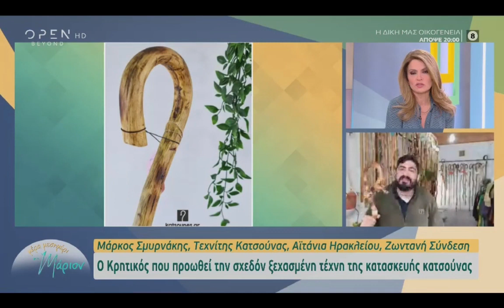Ο Κρητικός που έκανε Viral τις ..Κατσούνες | Eκπομπή "Μέρα Μεσημέρι με τη Μάριον" του Open TV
Ο Viral Κρητικός που Βάλθηκε να μας "τρελάνει" με το χιούμορ και τις κατσούνες του!

◼ Τι σχέση έχουν οι κατσούνες με τα Social Media;
◼ Τι σχέση έχουν η Πάμελα Άντερσον με την παράδοση και τις κατσούνες;

Τι σχέση έχουν οι κατσούνες με τα Social Media; Η απάντηση δόθηκε στον αέρα της εκπομπής «Μέρα Μεσημέρι με την Μάριον» του Open TV. Σε ζωντανή σύνδεση με τα Αϊτάνια Ηρακλείου, ο κρητικός που βάλθηκε να προωθήσει την σχεδόν ξεχασμένη τέχνη κατασκευή κρητικής κατσούνας και να την κάνει viral, Μάρκος Σμυρνάκης. Όπως ο ίδιος ισχυρίστηκε με χιούμορ, "Με τον ίδιο τρόπο που μία πολύ θεματική εκπομπή συνδυάζει θεματολογία από Πάμελα Άντερσον μέχρι την παράδοση και τις κατσούνες, έτσι κι εγώ συνδύασα την παράδοση με το Hollywood".

Από τις Δημόσιες Σχέσεις και την Επικοινωνία ολοκλήρωσε με επιτυχία τις «μεταπτυχιακές» του  σπουδές στη δημιουργίας κατσούνας. Με αποτέλεσμα να μπορεί να συνδυάσει άριστα από τι φαίνεται τόσο την κατασκευή, όσο και την προώθηση την παραδοσιακής αυτής τέχνης ορόσημο για την Κρητική κουλτούρα.

Σήμερα το εργαστήρι Κατασκευής Κρητικής Κατσούνας αποτελεί ένα οικογενειακό στοίχημα, που ξεκίνησε με σκοπό τη διάδοση και τη διάσωση αυτής της σπουδαίας παραδοσιακής τέχνης, λίγο πριν την εξαφάνιση της.

Ωστόσο με όλη την αγάπη και την αποδοχή από Έλληνες, ανά τον πλανήτη έχει δημιουργηθεί πλέον μία οικογενειακή επιχείρηση με τρείς βασικούς ρόλους. Ο Κύριος του πατέρα Γιάννη Σμυρνάκη, Κατσουνοποιού. Της Μητέρας Πόπη Παπαδάκη - Σμυρνάκη, Υφάντρας. Ενώ τέλος του Μάρκου Σμυρνάκη που αποτελεί τη φωνή τους και το katsounes.gr

Η εκπομπή έκλεισε με ωραία διάθεση χαμόγελο και αφιερωμένη μαντινάδα.

Μέρα Μεσημέρι με την Μάριον Στον Open για παρέα. Σίγουρα τα μεσημεριανά μας γίνονται ακόμα πιο ωραία!

Ελάτε να κλείσουμε ένα ραντεβού και να δούμε πως μπορούμε να συνεργαστούμε.

Apple Podcast:  t.ly/bo5W